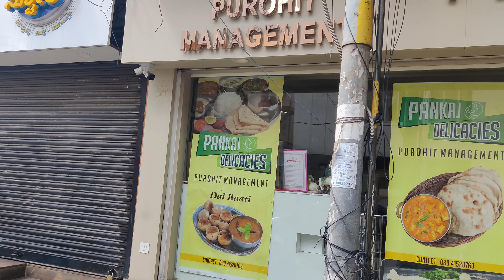Time to celebrate the new milestone 🎉😀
Hi everyone, welcome to UK Filterless channel 😇🙏 Today is very special to us because today we had our registration of the house and finally the house is in our name 🎉 it is a big milestone for us 😊
and in today's video you will get to see how we celebrated our registration party.